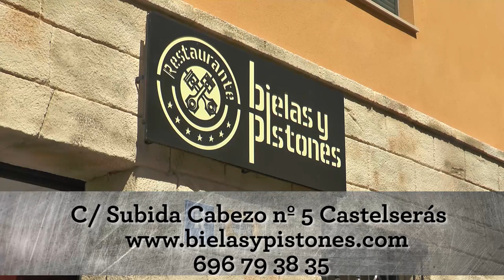La Comarca.tv-Santo Domingo de MotoGP, locura motera en Alcañiz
Gran ambiente motero el que se puedo ver en la plaza Santo Domingo de Alcañiz.
Cientos de visitantes se acercaron a esta plaza para disfrutar con el ruido de las motos y el olor a goma quemada